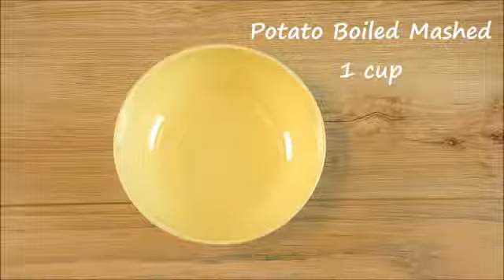7 Snack Recipes 7 Tea Time Indian Snacks